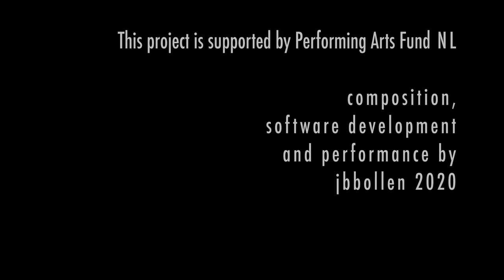RotStuk Viooltroep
This work is based on a manipulation of a radio broadcast (ca. 1976) in which I play Kreisler’s Reccittativo and Scherzo Op.6. I remember disliking the virtuoso piece intensely, hence the title, which translates into something like “AWFUL PIECE VIOLIN TRASH”. In Rotstuk Viooltroep I address my past as a violinist by deconstructing Kreisler’s musical material and inserting it into an electronic soundscape.
A little side note: The violin tradition in which I was raised is Ukranian in origin—from Odessa to be more precise. The proud flower of a war-ridden nation…

Composition, visuals, software development and performance: BAZR (aka Jan-Bas Bollen).
Supported by Creative Industries Fund NL